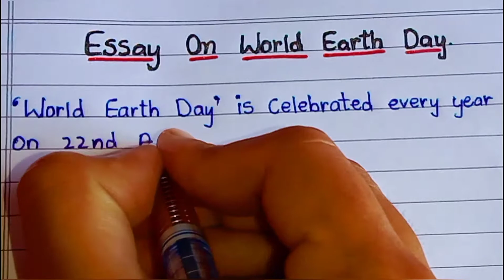Essay On World Earth Day (April 22) || Powerlift Essay Writing || Write a Essay On World Earth Day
Write an Essay on World Earth Day.
Essay on World Earth Day.
About World Earth Day.
Essay on World Earth Day in English.